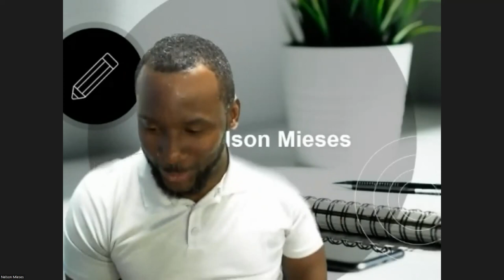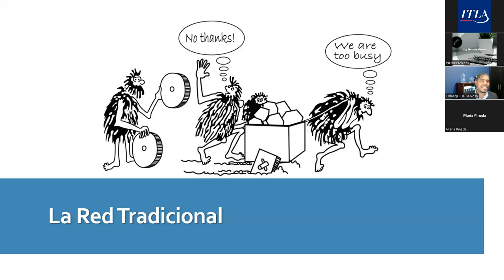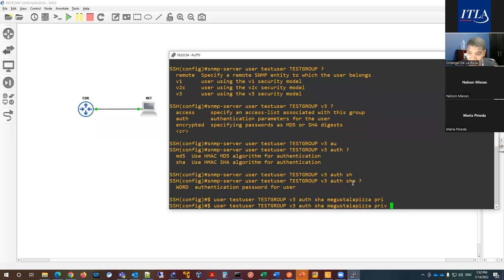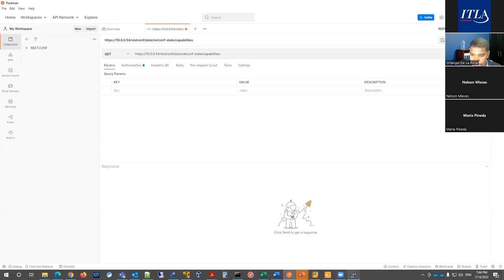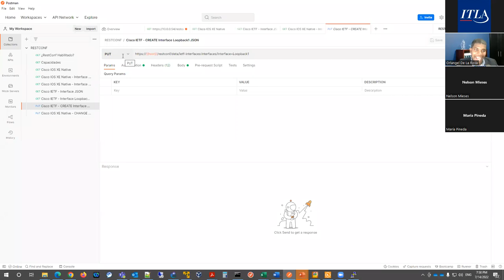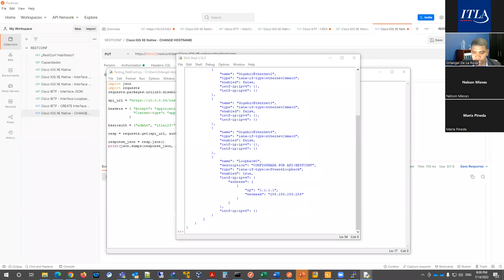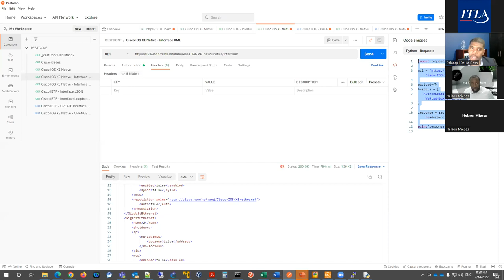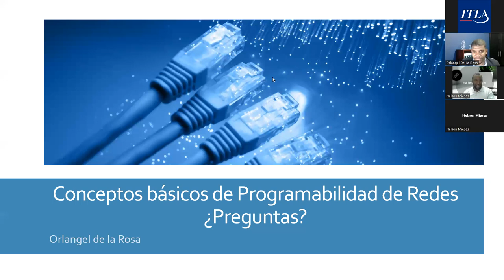Taller de Programación de Redes y Automatización | Ing. Orlangel De La Rosa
Networking Week ITLA 2022